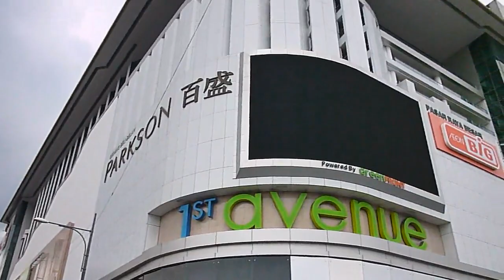George Town UNESCO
Turismo e viaggio in Malesia? Entra nel forum e chiedi tutto quello che vuoi sapere! Tantissime informazioni gratuite: Malesia, turismo, viaggi! Vacanze in Malesia!